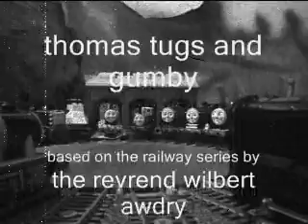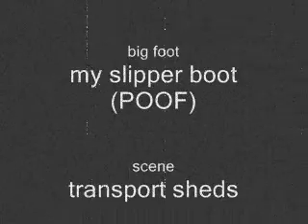thomas tugs and gumby episode 1680.wmv